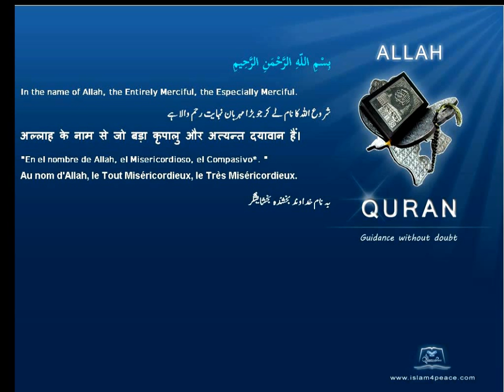Quran German with Arabic 114 الناس An Naas MankindMeccan Islam4peace com